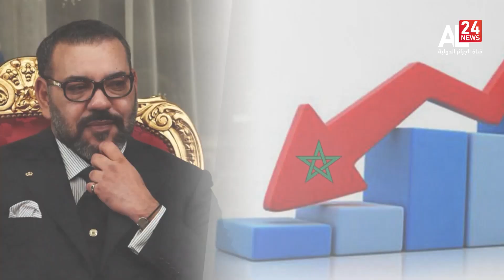المغرب| نمو الاقتصاد ينهار من 8 بالمائة إلى 1 6 بالمائة خلال 2022